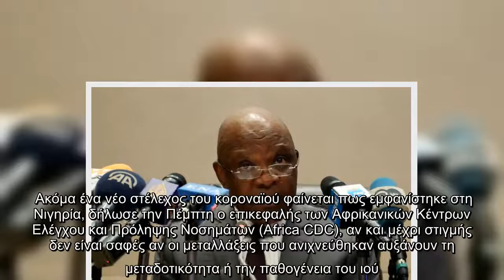Ακόμα ένα νέο στέλεχος του κοροναϊού εντοπίστηκε στη Νιγηρία